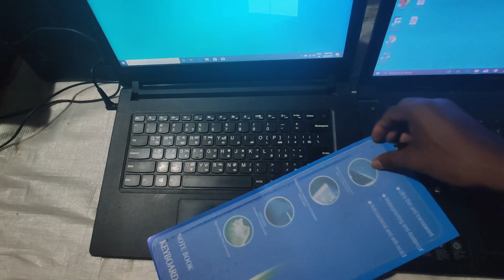Protect your Laptop from Water/Coffee Spills | Laptop Keyboard skin Silicon Rubber Protector tamil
Laptop Keyboard Protector Covers Skin Silicone Guard for 13"-14"-inch Laptop

Universal Silicone Keyboard Protector Skin for 15.6-inch Laptop